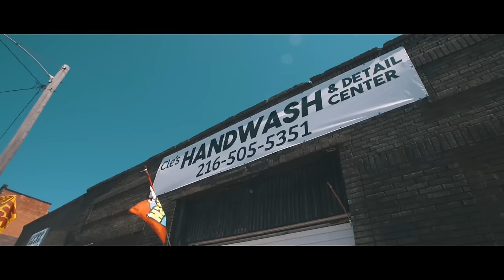Machine Gun Kelly - Young Man ft. Chief Keef (Official Music Video)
MGK’s “Young Man” out now

Music video by Machine Gun Kelly performing Young Man. (C) 2016 Bad Boy/Interscope Records